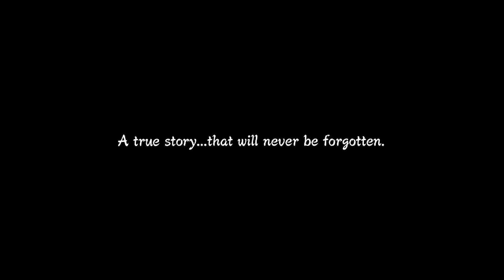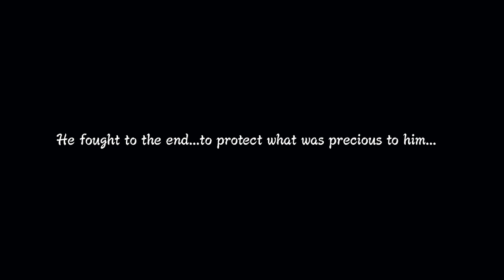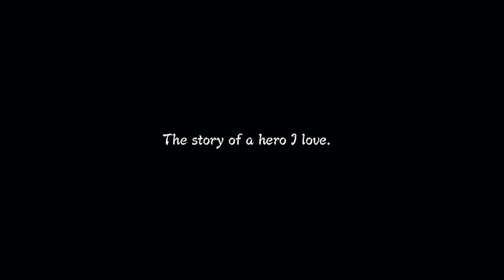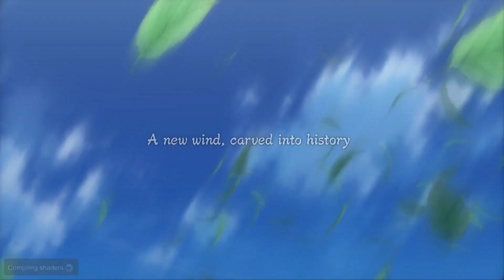PS3 Games Experience 2 | Naruto Shippuden: Ultimate Ninja Storm 3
A sequel to the PS3 Games Experience series.